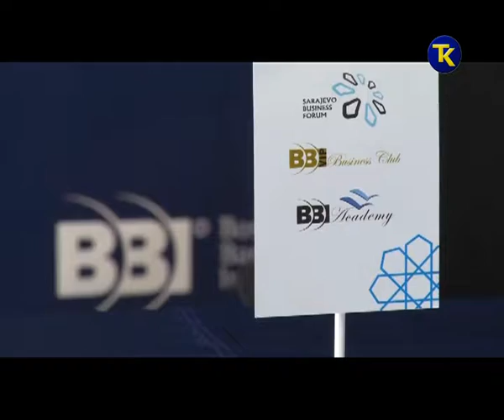KREDITI ZA OBRTNIKE 05 10 2017